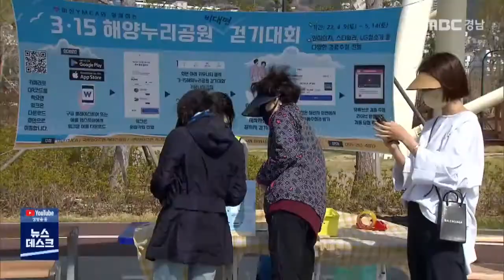315해양누리공원 비대면 걷기대회 개막 (2022.04.09/뉴스데스크/MBC경남)